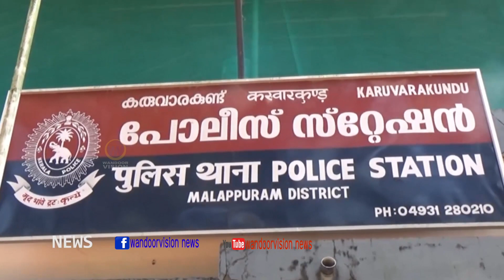മൊബൈൽ ഫോൺ വഴി മൂന്നക്ക ലോട്ടറി തട്ടിപ്പ് | Karuvarakkundu Lotttery Scandle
മൊബൈൽ ഫോൺ വഴി മൂന്നക്ക ലോട്ടറി തട്ടിപ്പ് |യുവാവിനെ കരുവാരക്കുണ്ട് പോലീസ് പിടികൂടി |Kalikkavu Lotttery Scandle